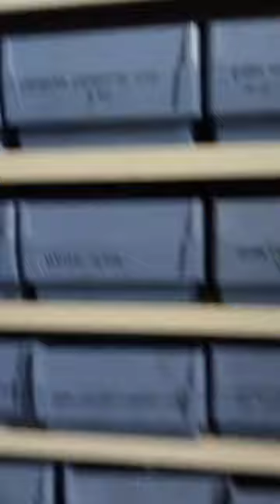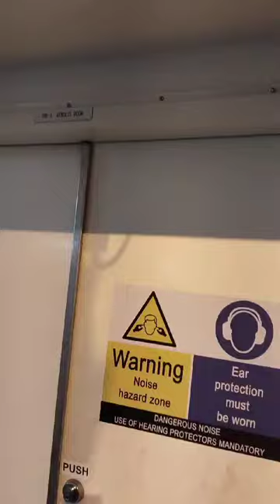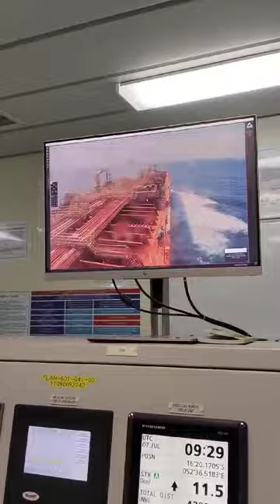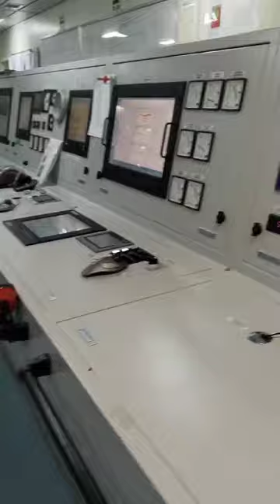Mga Gamit ni Fitter Sa Barko